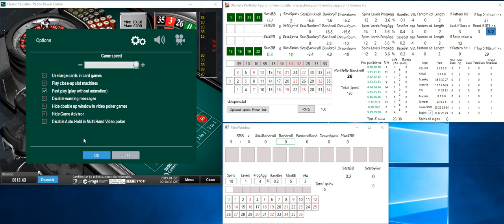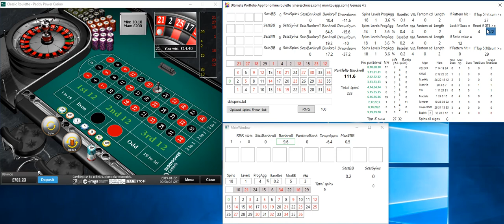Portfolio App + LIVE action with Jean #2 | Online roulette systems and strategies